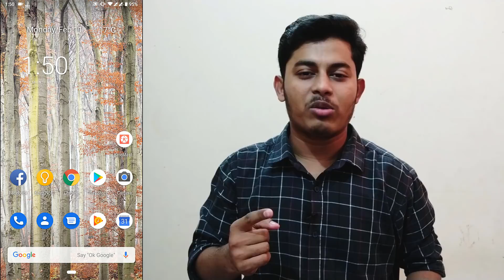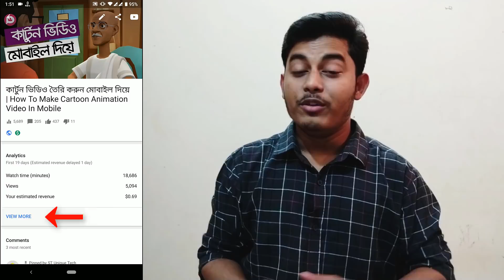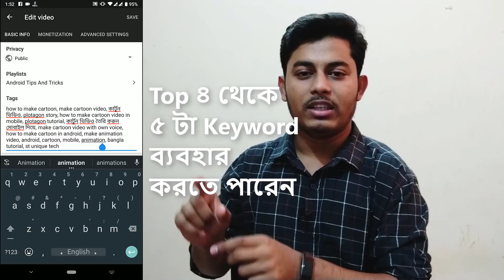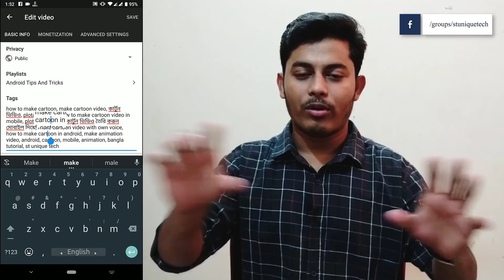ইউটিওবে ভিডিও ভাইরাল করুন🔥 How To Viral Video On YouTube 2019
In this video I will show how to viral video on YouTube Bangla 2019. When you see this full video you can understand how to video viral on YouTube and how to rank video on YouTube and you can make viral or rank your video on YouTube easily. And I will show Discovery feature on YouTube studio app. In this feature you can see your videos traffic source, top external sources, top YouTube search terms, your audience reaction and etc.

And I also show about YouTube traffic source, YouTube search keyword like,

● Browse features
● YouTube search
● Suggested videos
● Channel pages
● External
● Other YouTube features
● Notification
● Other

এই ভিডিওতে আমি আপনাদের দেখিয়েছি কিভাবে ইউটিউবে ভিডিও ভাইরাল হয় এবং আপনি কিভাবে খুব সহজে ইউটিউবে ভিডিও ভাইরাল অথবা রাঙ্ক করাতে পারবেন। যারা ইউটিউবে নতুন বা ইউটিউবে কাজ করতে চায়ছেন তাদের জন্য ভিডিওটা অনেক গুরুত্বপূর্ণ।